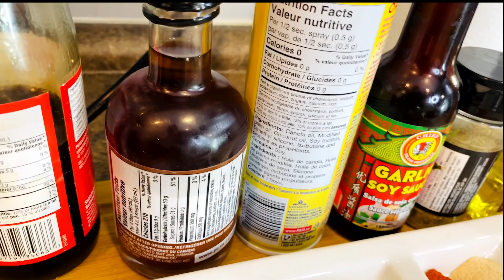Vin fè Zizye poul yon lòt jan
Men lyen pou Nou kòmande Air fryer Chefman nan